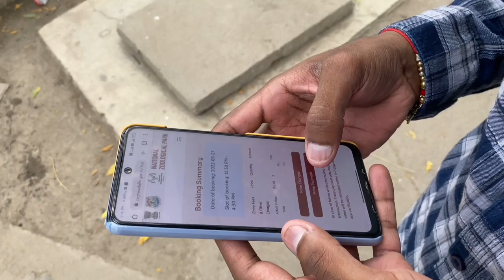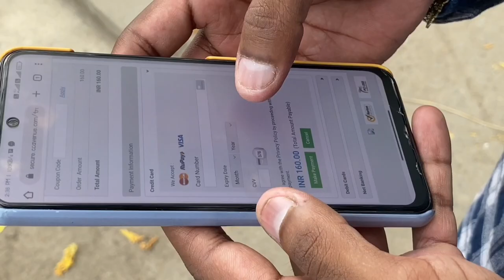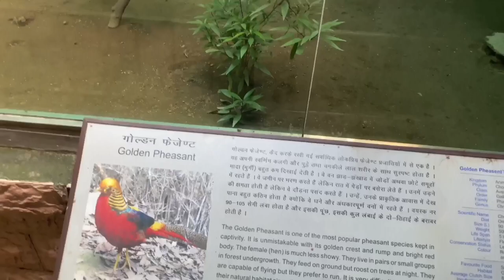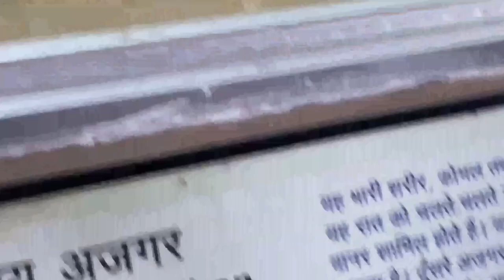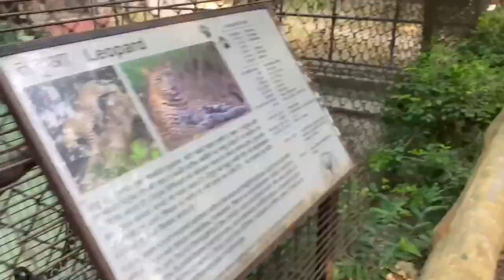Exploring Delhi Zoo for First Time😱😱|| White Tiger, Leopard, Lion, Rhino etc.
. Exploring the zoo fun moments,My first experience at delhi zoo.

Why is Delhi Zoo closed
What is the ticket price of zoo in Delhi?
On which day Delhi Zoo is open?
How many zoos are there in Delhi?
Is Delhi Zoo worth visiting?
Is Chidiya Ghar open?
What is the cost of Delhi Zoo?
On which day Delhi Zoo is closed?
Is offline tickets available for Delhi Zoo?
Is food allowed in Delhi Zoo?
Why Delhi zoo is closed?
Is phone allowed in Delhi Zoo?
How many animals are in Delhi Zoo?
What is the best time to visit the zoo?
Are bags allowed in Delhi Zoo?
Materials Not Permitted in the Zoological Park
What are the animals present in Delhi Zoo?
Are there pandas in Delhi Zoo?
What is the entry fee of Delhi Zoo?